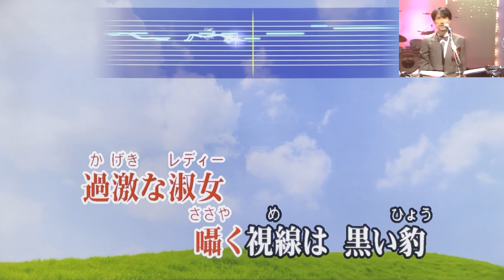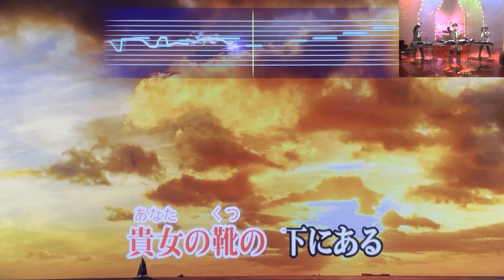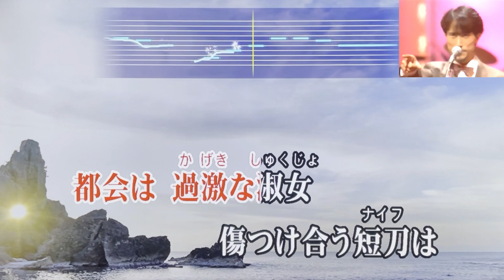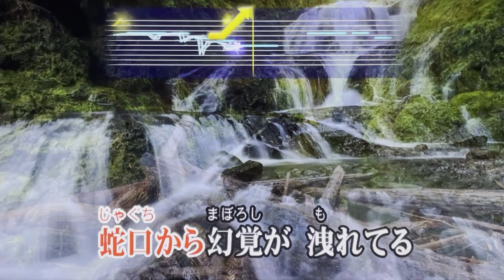『過激な淑女』 イエロー・マジック・オーケストラ 【Full Karaoke 💃 Cover Song】 "Kagekina Syukujyo" - Y.M.O.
カラオケ採点平均90点の54歳ド素人親父が原曲モニター、ガイドメロディ、マイクエコーなしの自室カラオケ・フル曲歌唱をＴＶの前にスマホを置いて一発撮りしただけなので諸々それなりです…何卒 ご了承下さい😅
I'm just a 54 yrs old Japanese dad with no music background or training and am sorry for my mediocre vocal or the sound quality where I just set my iPhone in front of my TV, using a toy microphone to record this video with no monitoring the original song or editing it😅

僕らの時代を色鮮やかな音楽で彩ってくださった、高橋幸宏さん、坂本龍一さんのご冥福を心よりお祈り申し上げます…🙏

1983年(昭和53年)にリリースされた8作目のシングルで、元々は中森明菜さんへの提供曲として細野晴臣さんが作曲されましたが、コンペで不採用となり、そのメロディーに松本隆さんが詞を付けられたという代表曲のひとつを歌い継がせて頂きました🎤

当時のTV番組の歌唱映像にあるように、耳の後ろに手をあてる振付が印象的で後にメンバーが恥ずかしかったと回顧したそうですが、その割には全力でやりきっている姿が微笑ましいですね😻　細野さんには是非お二人の分まで長生きして頂きたいものです🍀

会社勤めの余暇を使い、親族ならびに登録者・フォロワー様の無病息災、コロナ禍終息、世界平和を願って勝手に始めた「家カラ連日フル曲配信チャレンジ」に現在挑戦中です🍀✨